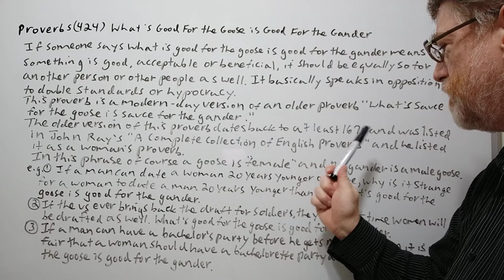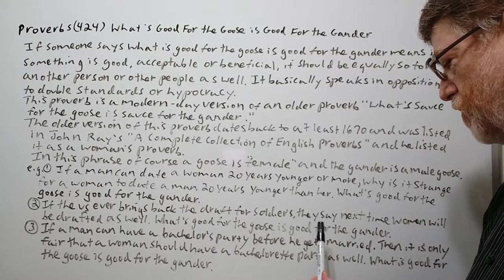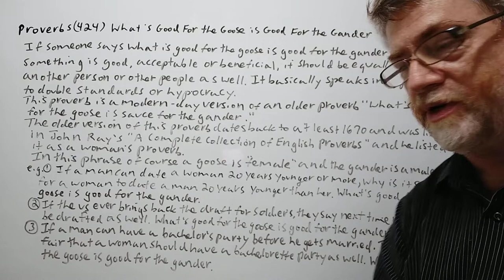English Tutor Nick P Proverbs (424) What's Good For the Goose is Good For the Gander - Origin